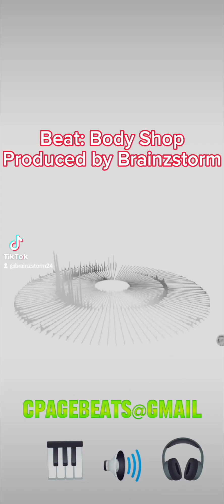Sam Smith Sample Beat